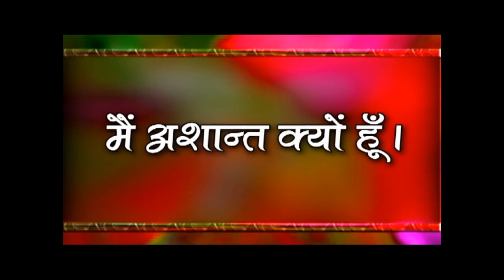Acharya Shri Sudarsan ji Maharaj